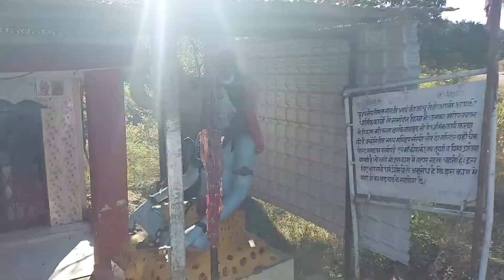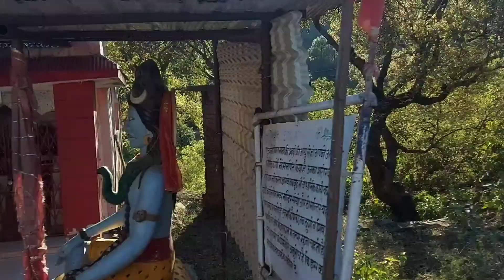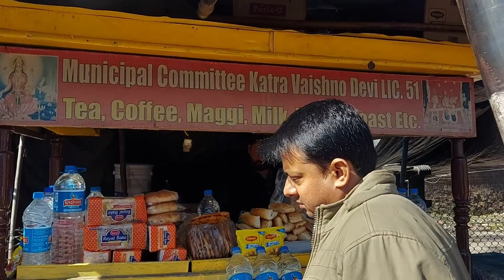Our Jammu trip 😶